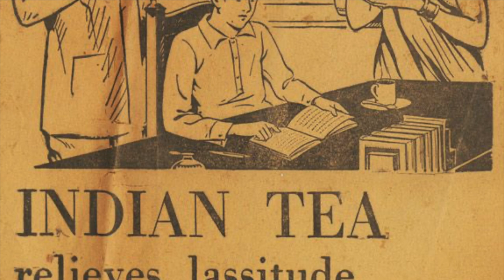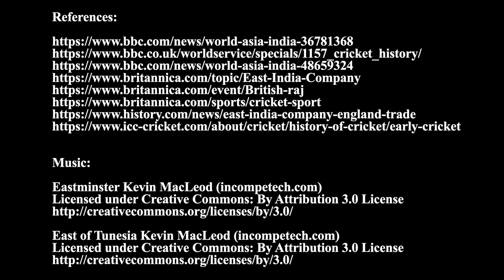Cricket and Tea: The Influence of the British Empire on Pakistani Culture